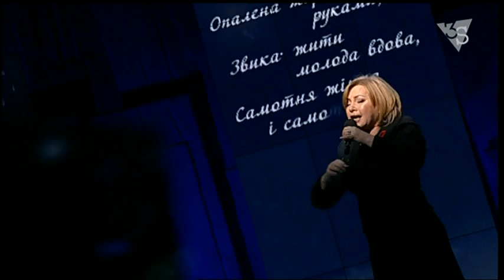Оксана Білозір – «Чорна квітка» (присвячено удовам бійців АТО)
В прямому ефірі Шустер LIVE народна артистка України та волонтер-парламентер Оксана Білозір, за участі якої було виміняно більше 300 військових, презентувала пісню, присвячену удовам бійців АТО.

‪#‎територіясвободи